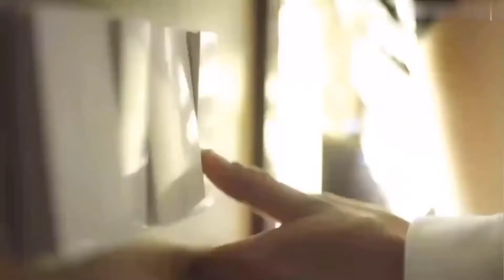丁禹兮&张予曦 韫色过浓-𝑰𝒏𝒕𝒆𝒏𝒔𝒆 𝑳𝒐𝒗𝒆 | 甜蜜合集 ❤️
网剧韫色过浓-Intense Love
主演：丁禹兮&张予曦